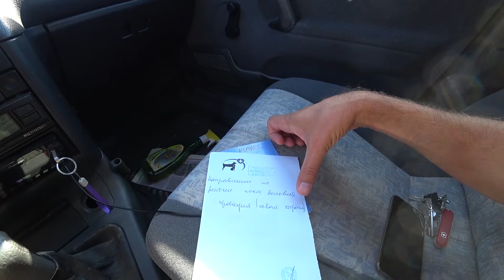Французский бульдог был на грани жизни и смерти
Видео о том как мой французский бульдог, чуть не умер. Можно сказать, что он был на грани жизни и смерти